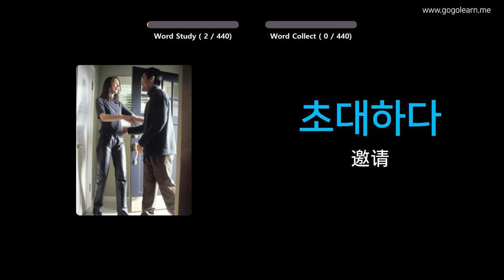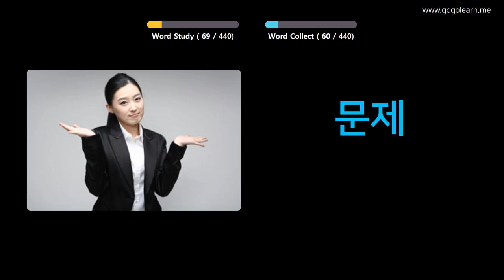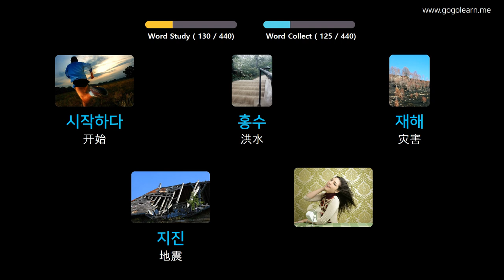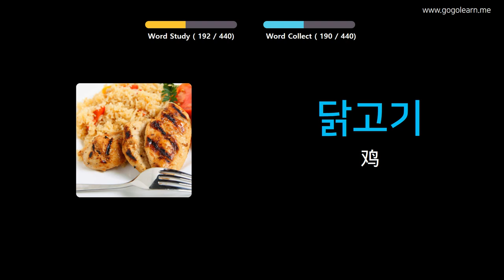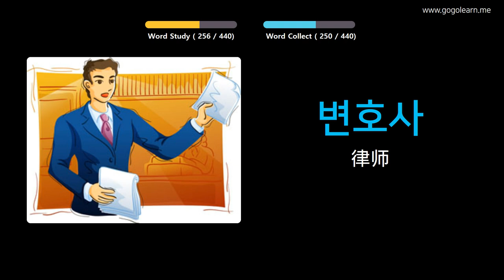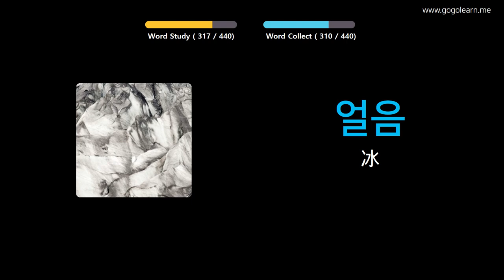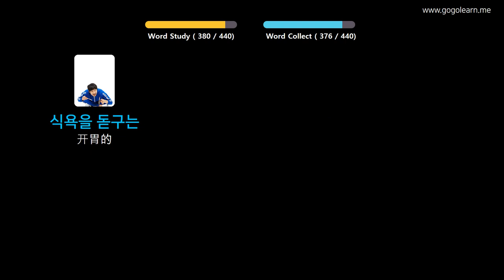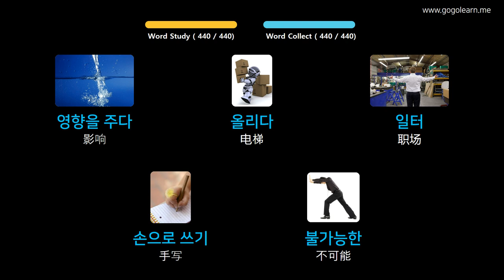通过图片学习韩语|韩语词汇中学2 | Golearn